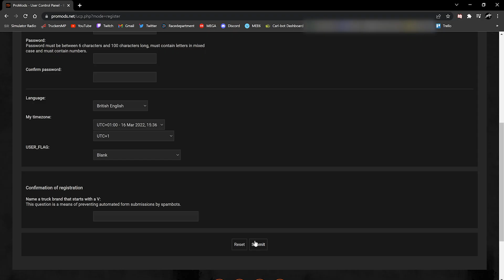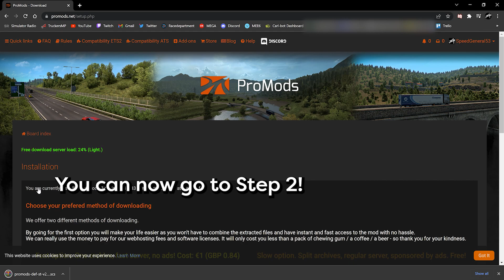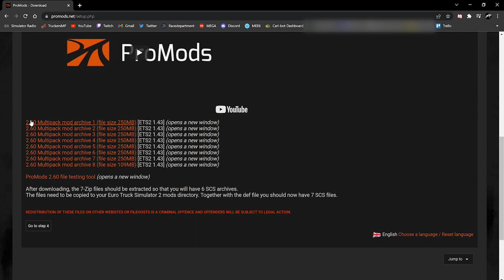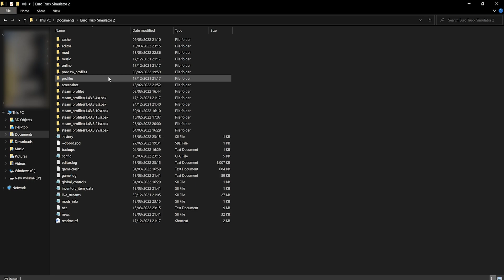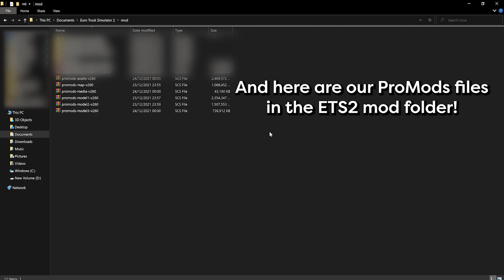How to Install PROMODS in 2022 | Still Works in 2023! | Guide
This is just a quick guide on how to install ProMods 2.60 for ETS2 1.43! A step-by-step guide on how to register an account, download the files, unzip them and then order them in the ETS2 mod manager!

PC Specs
CPU: Intel i7-10700k
GPU: Nvidia GeForce RTX 3060
RAM: 32GB Corsair Vengeance